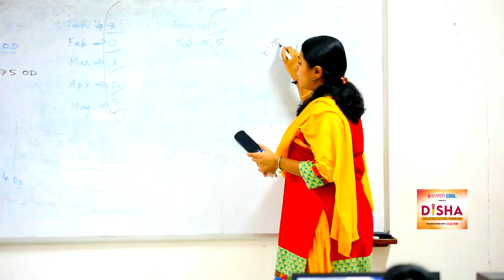Yazvvin V - Republic TV (Amrita University)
The New Education Policy brings in experiential education and makes skill development a key criteria in the learning system. Setting career goals is very important and as educators, we are looking forward to helping students benefit from them.